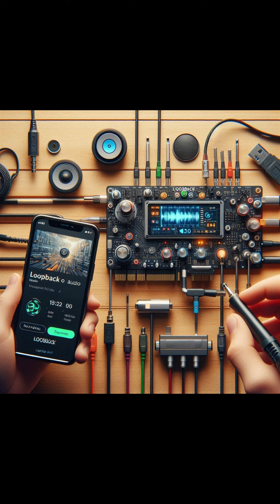LoopBack Para Que Serve?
Agora também no Tik Tok